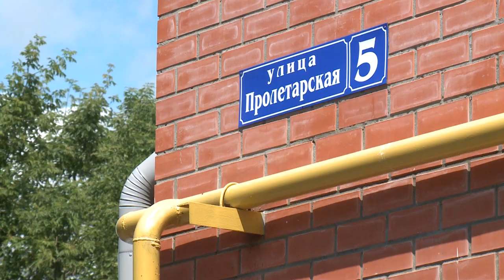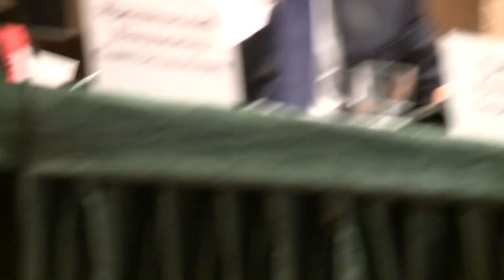Рабочая поездка в г. Богородицк